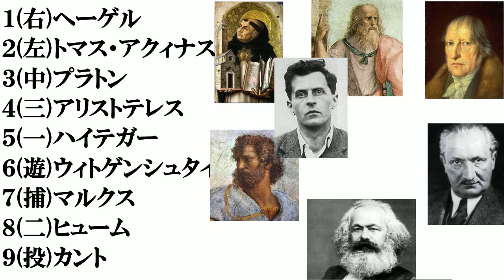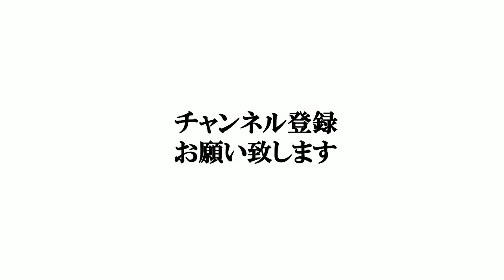【哲学者】打線組んでみた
歴史関連の動画はこちら